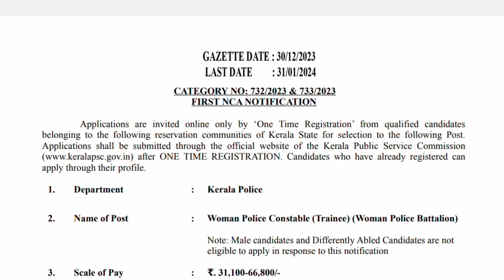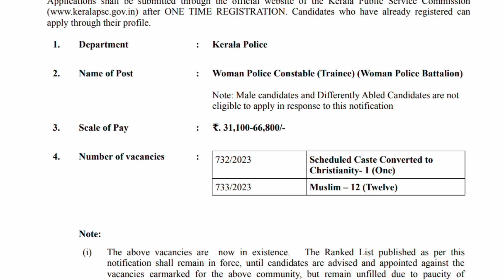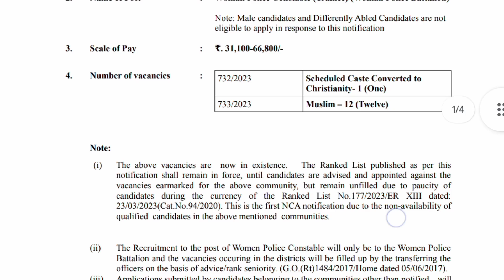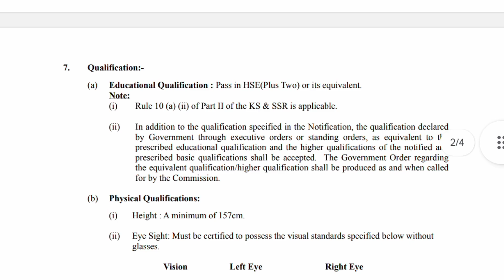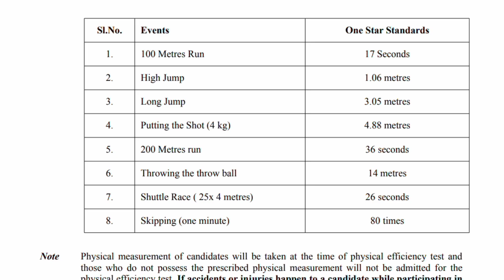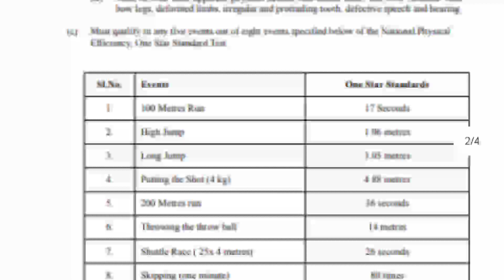kerala police constable recruitment 2024|police job malayalam 12th pass |jobs after 12th malayalam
high salary jobs after 12th humanities malayalam

+2 ഉള്ള പുരുഷന്മാർക്ക് പോലീസ് കോൺസ്റ്റബിൾ ആവാനുള്ള നോട്ടിഫിക്കേഷൻ കേരള psc ഇപ്പോൾ റിലീസ് ചെയ്തിട്ടുണ്ട് മുഴുവൻ വിവരങ്ങളും മനസ്സിലാക്കി അപേക്ഷിക്കാം

 camp si തസ്തികയിലേക്കുള്ള അപേക്ഷ തുടങ്ങി +2 ഉള്ളവർക്കും അപേക്ഷിക്കാൻ സാധിക്കും മുഴുവൻ വിവരങ്ങളും